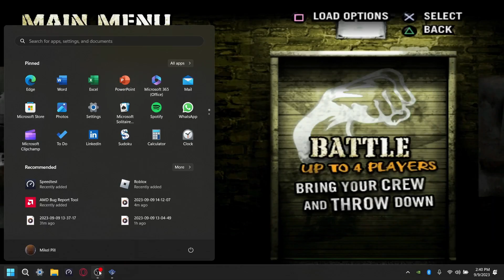Def Jam FFNY w/ Slanted Glock 17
Ghostface killah trying to murder Slick Rick in a subway